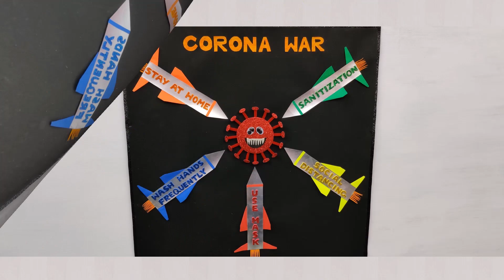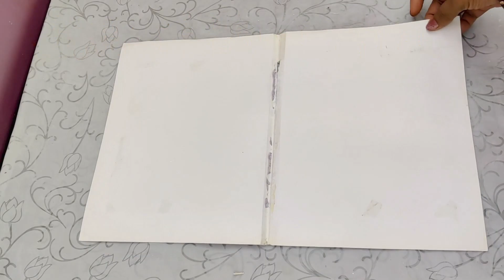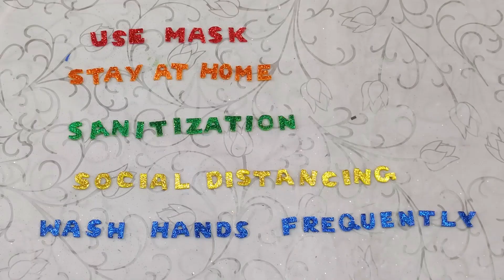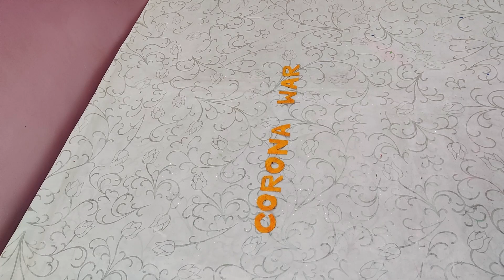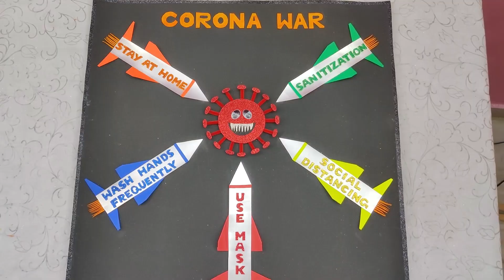CORONAVIRUS AWARENESS CHART/Chart for Corona Awareness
MATERIALS REQUIRED  :                                                                                                                                  Black Chart Paper.                                                                                                                                                   FOR MISSILE -                                                                                                                                                               Silver Chart Paper,                                                                                                                                                                       Cover of old copy/book,                                                                                                                                               Thin paper - Red, Green, Blue, Yellow and Orange,                                                                                             Handmade Paper(Dark Yellow)  for fire look.                                                                                                         FOR CORONA CARTOON FACE -                                                                                                                      Red colour sparkle rubber sheet,                                                                                                                                    Old card paper,                                                                                                                                                                   Red Colour Fur Wire(pipe cleaner),                                                                                                                           Black paper(for mouth),                                                                                                                                                Plastic eyes(oval shape),                                                                                                                                         Silver  sparkle rubber sheet(for teeth).                                                                                                             FOR LETTERS  -                                                                                                                                                   Red, Green, Orange, Blue, Golden Colour Sparkle Rubber Sheet,                                                                Handmade Paper(Dark Yellow) for Heading; etc.